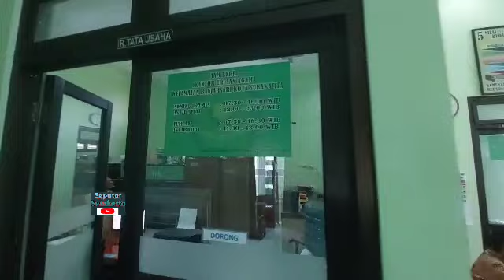Utusan Pak Jokowi Datangi KUA Banjarsari, Urus Berkas Nikahan Kaesang-Erina, 10 Desember Akad Nikah